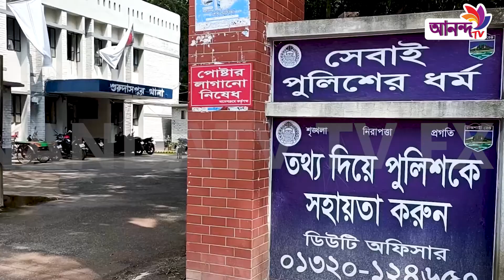শিকলে বেঁধে পাহারা দিল সুদকারবারি | Ananda Tv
Address:
79/E, 6th Floor, International Airport Road,